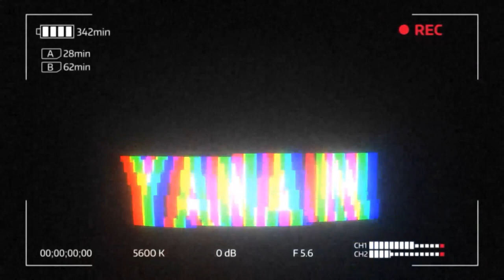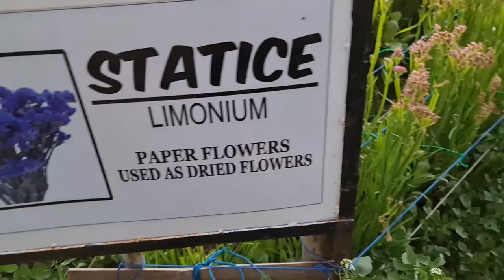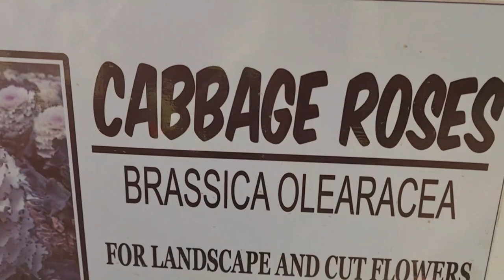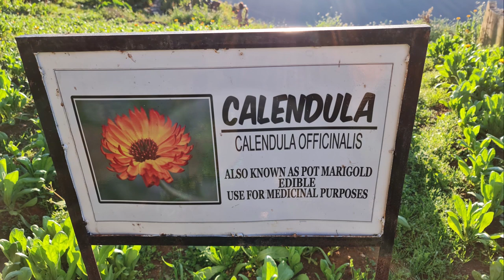NEW TOURIST SPOTS IN BENGUET | NORTHERN BLOSSOM FLOWER FARM 🌸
Farm with mountain views & vibrant sunflowers, marigolds & roses planted in rolling fields.
Northern Blossom is located in Sayangan, Atok, Benguet. It is approximately 1.5 hours away from Baguio City. I was lucky enough to visit the Northern Blossom flower farm a few years back before it became popular.